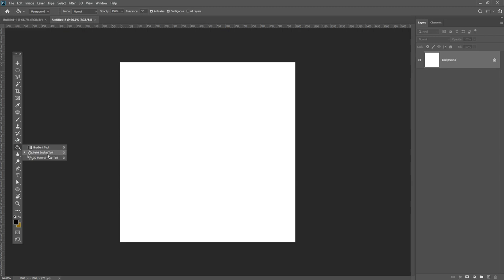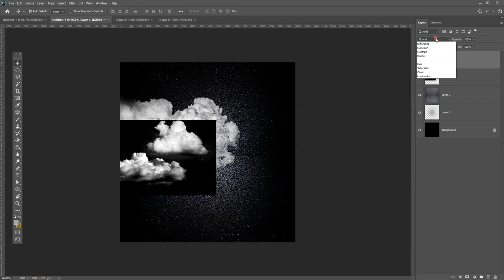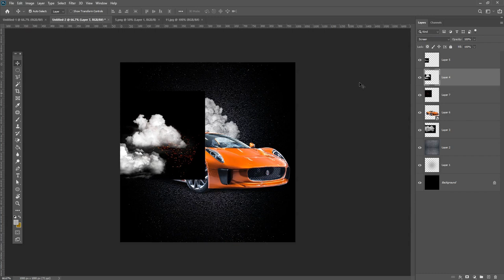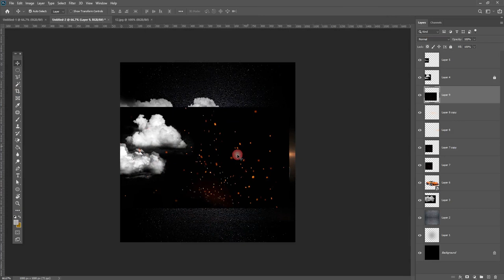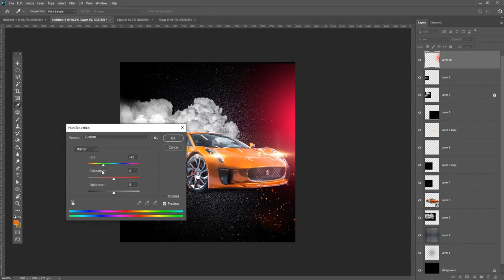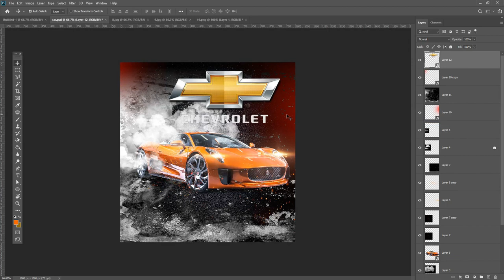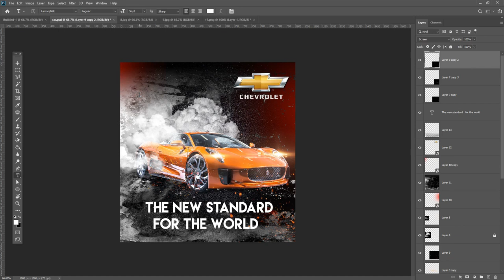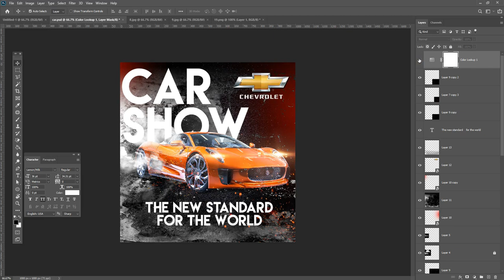Social media banner design in Adobe Photoshop 2020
Hey everyone. In this tutorial, I will  Create Social media banner design in Adobe Photoshop 2020 Tutorial  social media and web

Coronavirus Poster Design Tutorial in Photoshop Urdu/ Hindi